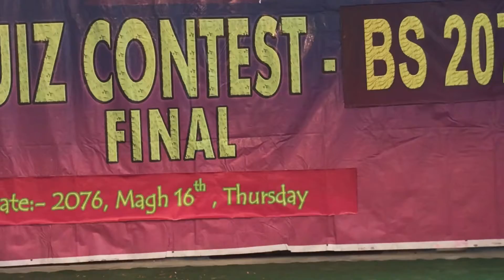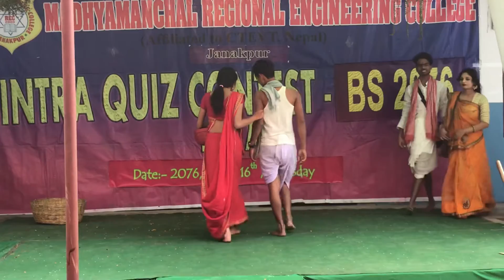Culture program on Sarswati Puja 2076 at MADHYAMANCHAL REGIONAL ENGINEERING COLLEGE. #3